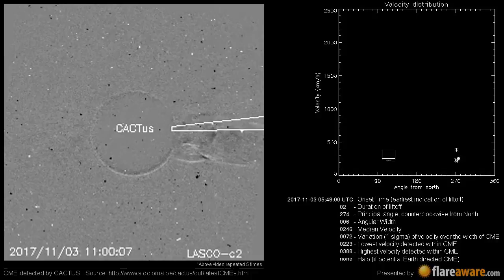A Non Earth directed CME at 2017-11-03 05:48:00 UTC